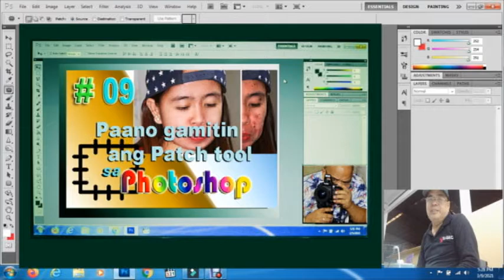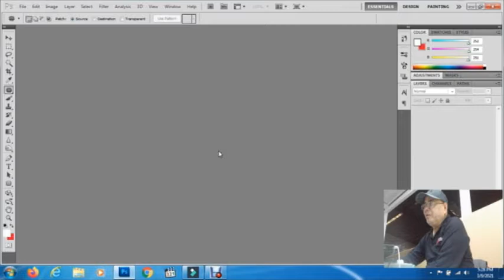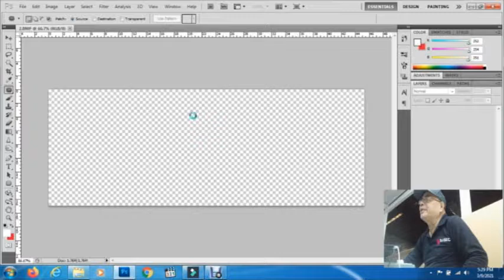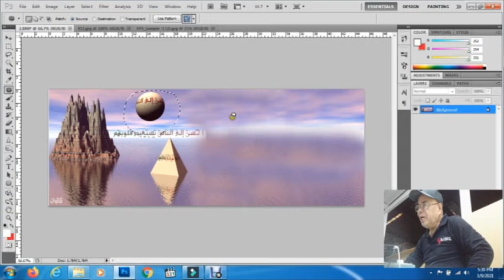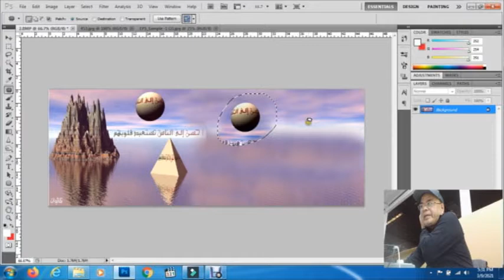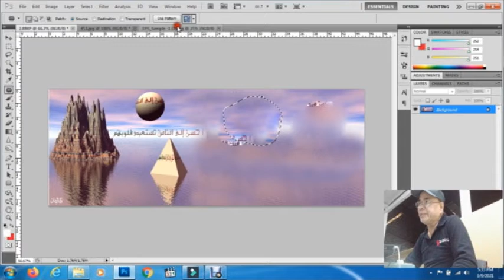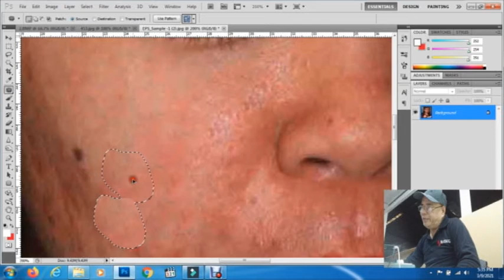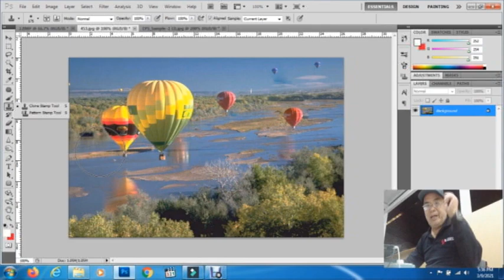Paano gamitin ang Patch tool sa Photoshop by ernest salarioza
Gusto mo bang matuto ng Photoshop Tara na dito sa aking youtube
   matututo ka agad.